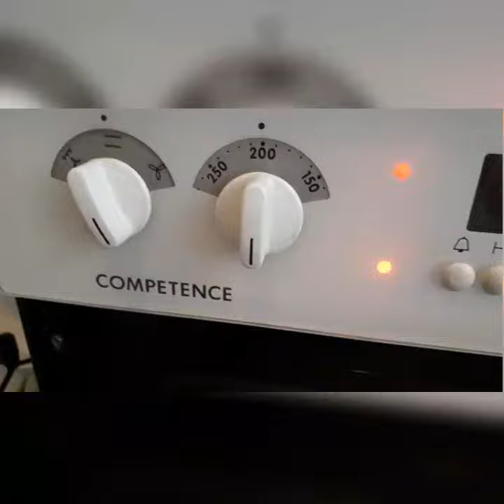Sutlaç/ ویا همون شیر برنج ترکی 😋😍🤗بسیار خوشمزه) مواد لازم در قسمت پایین ویدیو (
مواد لازم برای درست کردن sulaç/شیر برنج ترکی
نصف لیوان ابخوری برنج ریز
2لیوان اب
1لیتر شیر
1پاکت پودر وانیل
3غ ق خوری نشاسته
نصف لیوان شیر (برای هم زدن با نشاسته)
1لیوان ابخوری شکر
1..نصف لیوان برنج را با 2لیوان اب را در یک قابلمه میریزیم
2..برنج باید خوب ابش خشک شده باشه  نرم شده باشد
3.. به برنج نرم شده 1لیتر شیر و پودر وانیل رو اضافه میکنیم
4...بعد میزاریم تا موادمون  جوش بیاد
5...تا جوش امدن موادمون  ما 3ق غ نشاسته رو با نصف لیوان شیر خوب مخلوط میکنیم
6...به مواد جوش امدمون 1لیوان شکر را با مخلوط نشاسته اضافه میکنیم و هم میزنیم
7...تقریبا 15 دقیقه باید موادمون روی اجاق بجوشد تا غلیظ بشه
8 ...سوتلاچ  را داخل ظرف های مخصوص سوتلاچ میریزم و داخل فر (200درجه ) میگذاریم ( داخل سینی فر2لیوان اب هم میریزیم تاخوب بپزد
9...به مدت 15 تا20 دقیقه موادمون باید داخل فر بماند تا روی سوتلاجمون کمی قهویی بشود
بعد از پخته شدن میگذاریم تا خنک بشود سوتلاچ ما اماده برای خوردن است 😋
لطفا کانال ما را دنبال کنید و زنگوله بزنید تا از ویدیو های ما با خبر بشد 🤗